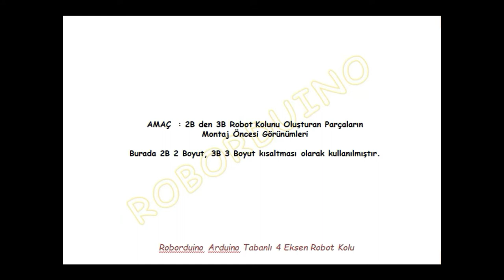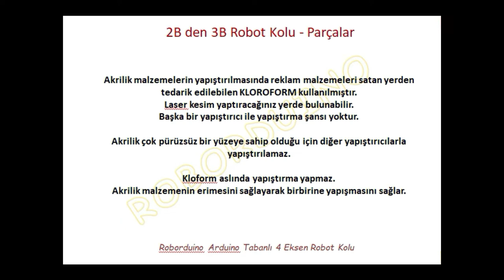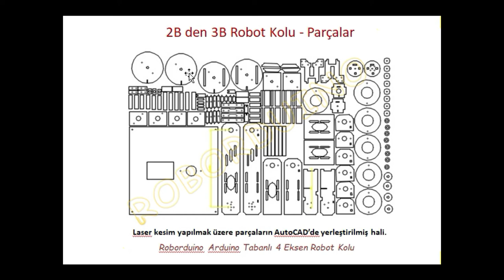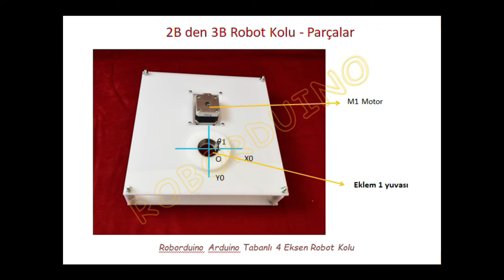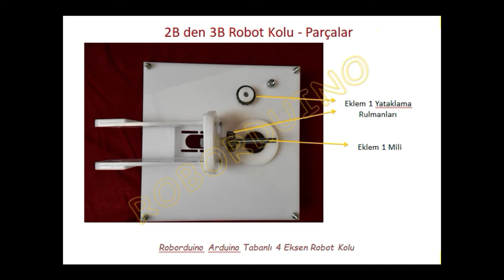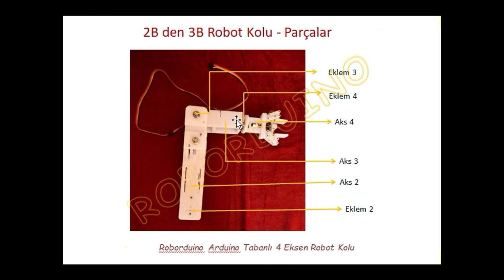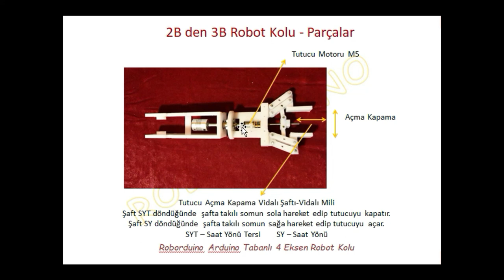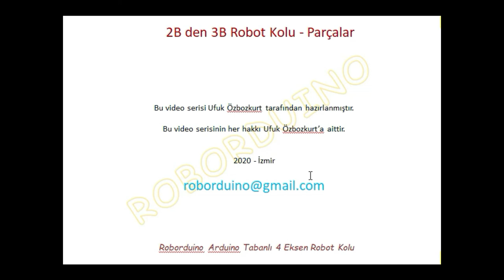2B den 3B 4DOF Robot Kolu Yapımı Mekanik Video2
Robot Kolu yapımı video serimizin ikinci videosu, 2 Boyutlu 5mm kalınlığında akrilik malzemeden 3 Boyutlu Robot Kolu'nun mekanik parçalarının yapımı hakkında genel bilgi vermektedir.
Konuyla ilgili Diğer Videolarımızı Aşağıdaki Linkde Bulabilirsiniz.